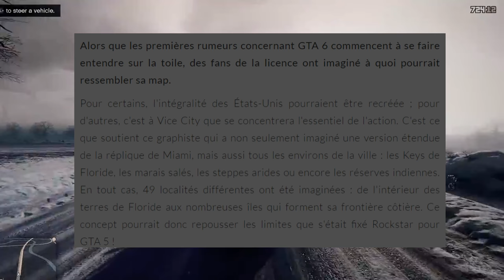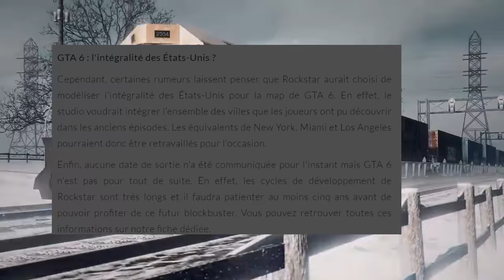GTA 6 : La Map Du Prochaine Episode ! 4K / 2 Grosses Possibilités !